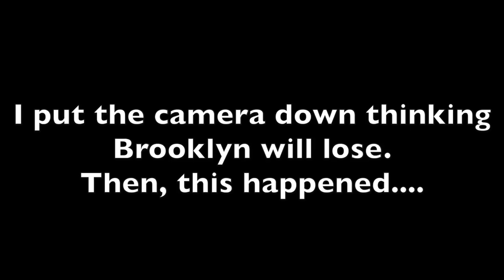ASKING LEBRON JAMES TO PLAY ME ONE ON ONE IN PERSON!!!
I went to the Cleveland Cavaliers vs. Brooklyn Nets game and got to ask LeBron James to play me on on one!! It was so fun!